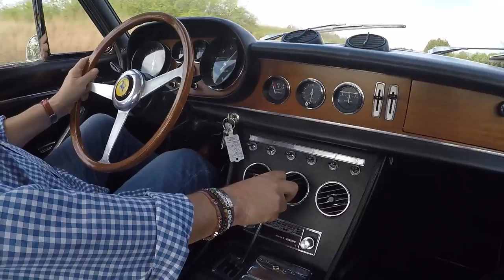1969 Ferrari 365 GTC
🏁 Blue Ribot metallic with Black leather interior and Black carpets, 86,000 Original Kilometers/53,000 Original Miles, Factory air conditioning, Campagnolo wheels, Documented by Massini, 1 of 168 total manufactured Complete service, restoration and ownership histories.
📜 The 365 GTC has led a charmed life to date. It has always been owned by Ferrari enthusiast collectors and has been serviced and sympathetically restored (all records available) by well-known Italian, Swiss or English Ferrari specialists. According to Massini history, updated and documented April 2017, the history of this 365 GTC is as follows.

May 16, 1969, prepared for delivery to official dealer Dino Ravasio and Sons, Verona, Italy. Delivered to its first registered owner Piero Moretti, Milan, Italy, June 1969 in Giallo Man O’War (Light Yellow) with Nero interior, the same interior it carries to this day and in superb original condition, a testament to care given by its previous owners. March 1973, its numbers matching engine was overhauled at the factory and this it was repainted in Blue Ribot metallic. In 1974, this GTC was briefly owned by Clara Venturelli, Modena, Italy prior to being sold in January 1975 to Gerhard Keller, Zürich, Switzerland (odometer showing 45,000 km’s). Mr. Keller also kept his GTC for a short time prior to selling it to Dr. Urs Bänninger, Wollerau, Switzerland in July 1976 (odometer showing 50,100 km’s). In 1979, Dr. Urs Bänninger had the 365 GTC overhauled by Sportgarage Herbert Cilly, Urdorf, Switzerland (odometer showing 69,000 km’s). Please note, the last three photographs in my listing show the GTC in period at the 1985 Swiss Keller Ferrari Meet, photos taken by Marcel Massini. Dr. Urs Bänninger kept the GTC for the next 25 years until its sale at the Bonhams auction at Hotel Palace in Gstaad, Switzerland (odometer showing 84,000 km’s). Sold to another Swiss custodian, it appeared for sale in 2009 with only 700 km’s more than when sold in 2001, owned by Richard Foden, Geneva, Switzerland and being offered through Simon Kidston, Kidston SA, Geneva, Switzerland. Subsequently this 365 GTC made its way to the UK and in the ownership of John R. Saunders, Nottingham, UK. It was kept until April 2013 until sold to it most recent custodian also a UK resident. Since, it has been used approximately 2,000 km’s, Ferrari Classiche Certified and has most recently received a full servicing by GTO Engineering, UK in 2016.

Currently showing 86,504 Original Kilometers/53,397 Original Miles and having been sympathetically restored throughout the years, this 365 GTC is without a doubt one of the most honest and straightest 365’s we have owned throughout the years.

The 330 GTC is regarded as one of the best driving Ferrari’s of all time then the 365 GTC must be considered the same but faster with its 4.4 liter engine. Upon a recent road test, it showed to me excellent in every way and ready to welcome new ownership.

This 365 GTC is offered with complete ownership history, service and restoration records.